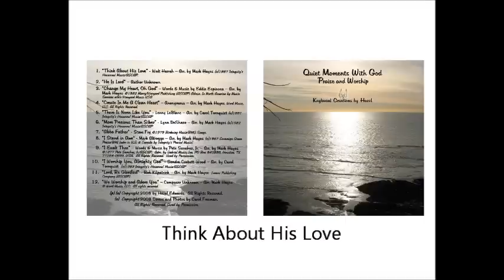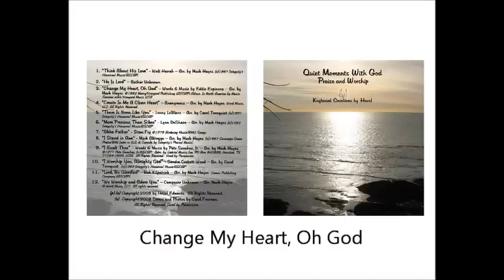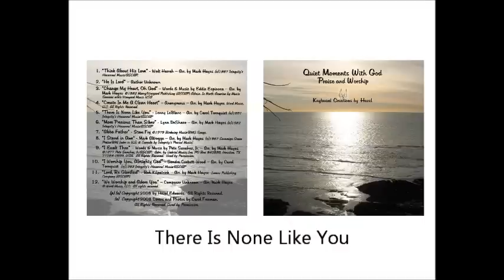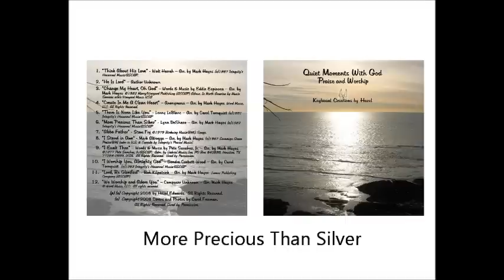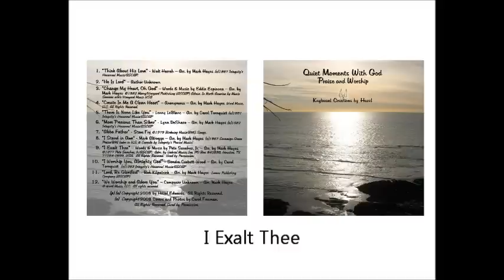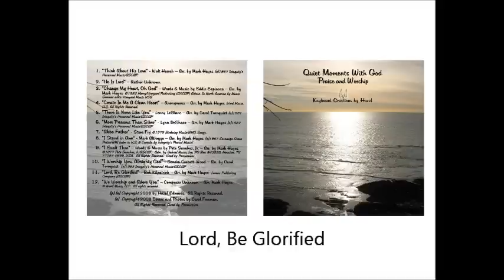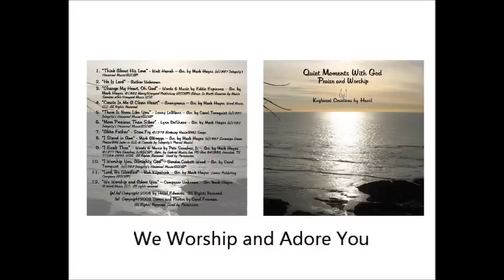Quiet Moments With God Praise and Worship - Keyboard Creations by Hazel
Keyboard Creations by Hazel.

You may purchase this CD on ebay, From seller Yourstooenjoy
thank you for listening and God Bless!

Hazel is the creator of these Easy-Listening Christian instrumental music CDs. She is known for her soothing style as well as her Toe-tappin' Gospel Music and special Christmas Collections. These are also nice for accompaniment music to sing along to.